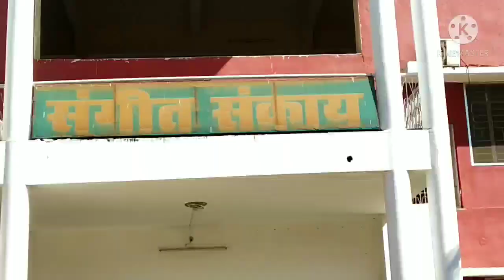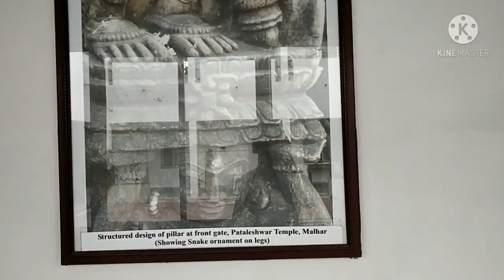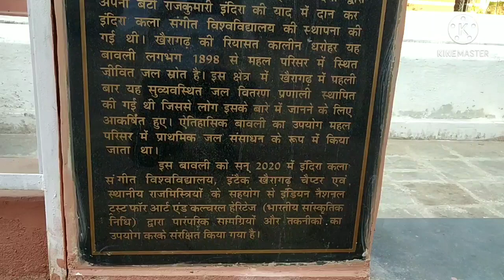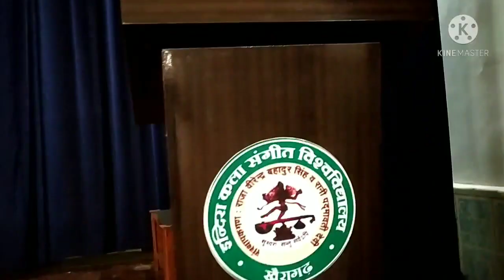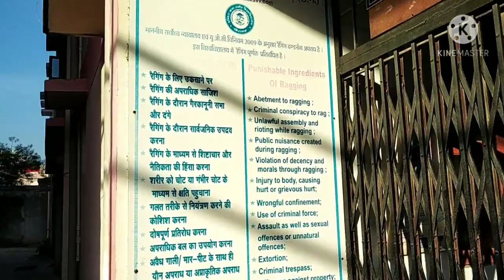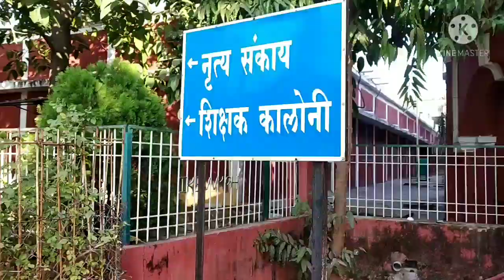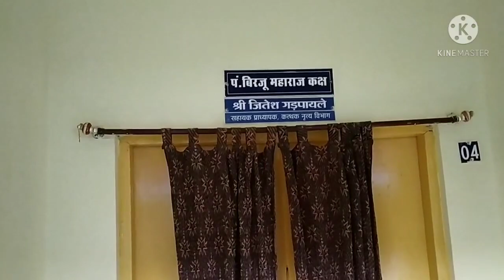Indira Kala Sangeet vishwavidyalaya khairagarh University | Aj Ka Vlog & Voice Over Husband Ke Sath🥰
Indira Kala Sangeet vishwavidyalaya khairagarh University | Aj Ka Blog & Voice Over Husband Ke Sath🥰